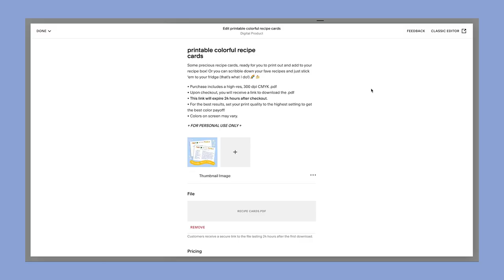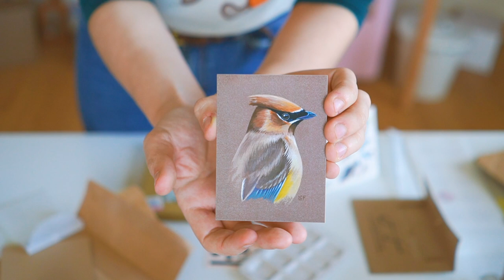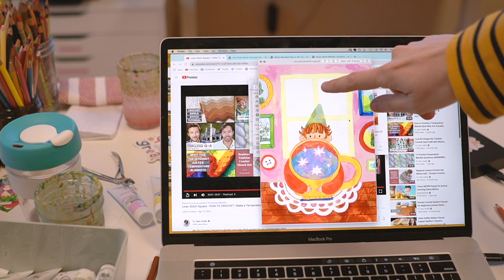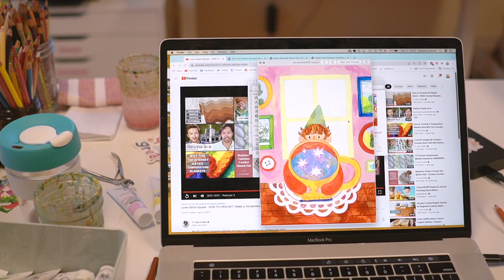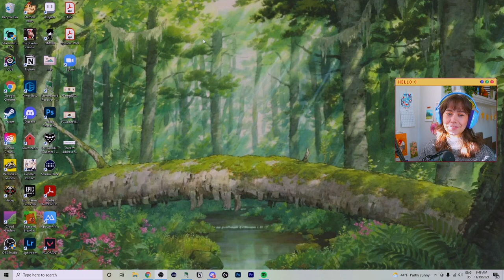crochet projects, new paint palette, stream things ✦ november studio vlog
**captions will be available soon!!

helloooo and welcome to another video!! a chatty crochet update, some good painting ft. my beautiful new sugarhouse ceramic co. palette, and a tour of my new stream events that i'm very proud of ♡ hope you enjoy!! how are you?? how's your autumn going? i'm gonna be making an apple pie and pot pies tomorrow for turkey day and i'm v excited heheh

for real tho, as i figure out my groove with youtube videos again, come check out my twitch streams!! i would love to see you over there~ it's a cozy, chaotic, queer time 🌈✨

Both of these are from @TLYarnCrafts !! pls check her out xx

• soph -- she made my little animated AH alert!

✧˖° tools
• camera: sony a6400 w/ a 28mm lens; canon g7x mark ii
• editing: premiere pro cc, and i use Procreate to make my handwritten titles; the video game font is called LoRes !

✧˖° music is from lullatone and epidemic sound! my music from lullatone is used with a license, and here is a referral code for epidemic sound if you're in need of some royalty free tunes